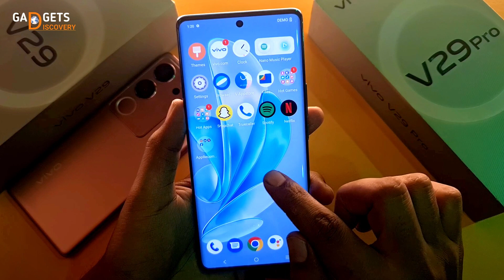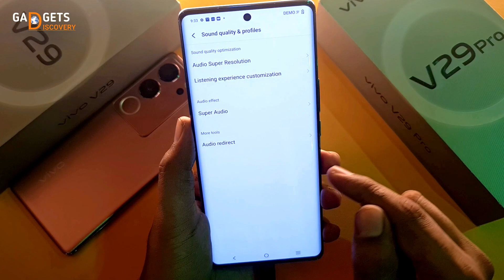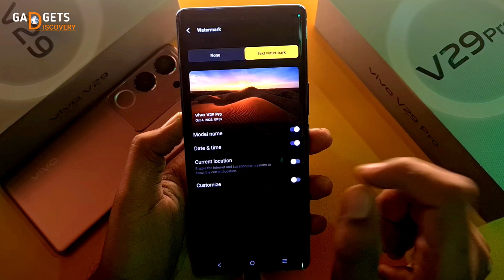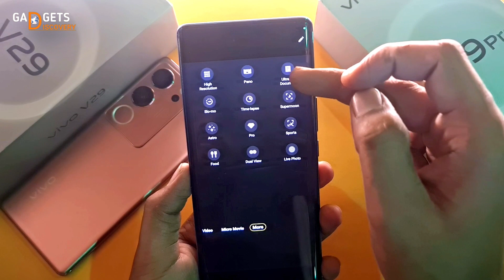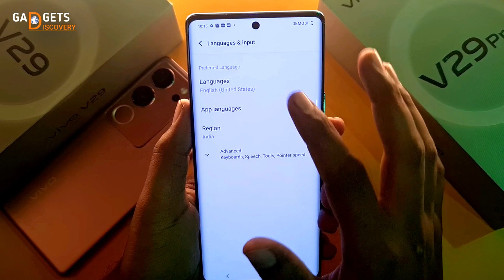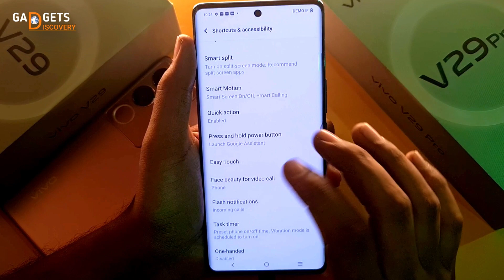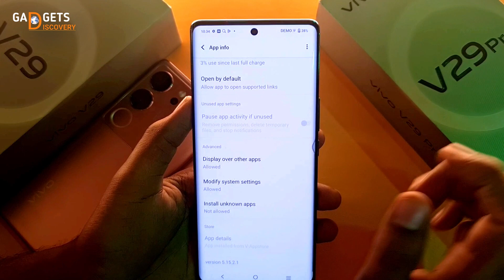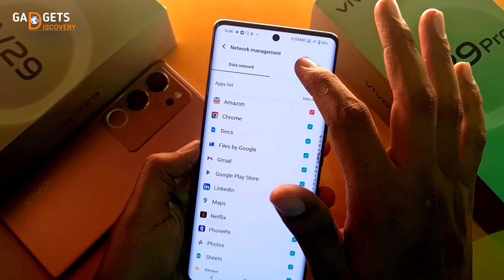VIVO V29 Hidden Features and Settings | Complete Setup Guide | All Camera Settings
1 vivo v29 camera features and camera settings
2 vivo v29 tips and tricks in hindi india
3 vivo v29 complete setup guide
4 vivo v29 best hidden features and hidden settings